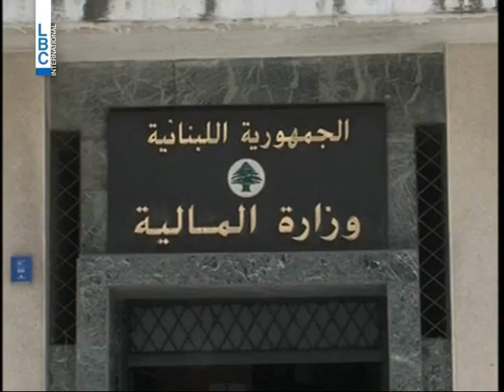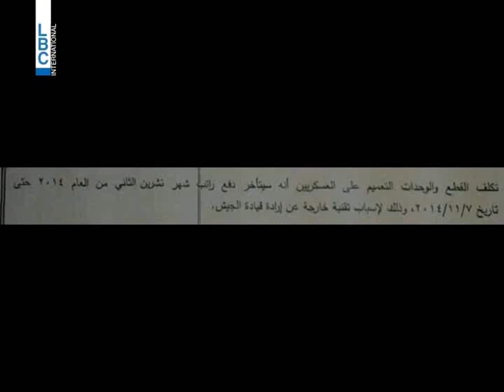LBCI News - ما هي الاسباب التي تساهم بتأخير رواتب القطاع العام؟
لا رواتب لموظفي القطاع العام في نهاية تشرين الأول ، وسبب التأخير يعود الى عدم توقيع وزراء حزب الكتائب قانون فتح اعتماد إضافي في الموازنة العامة، لرفضهم التشريع في ظل الفراغ الرئاسي.